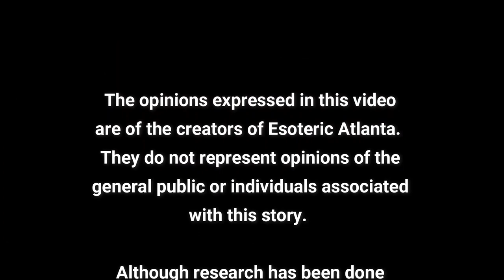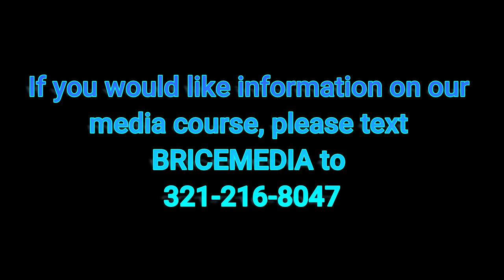A Reason to Get Out of Bed: Should You Do What You Want?